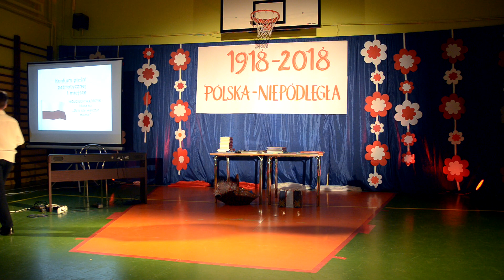WOJCIECH WĄDRZYK „Dziś idę walczyć, mamo”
WOJCIECH WĄDRZYK – klasa 6a „Dziś idę walczyć, mamo”.
Wieczornica patriotyczna w Szkole Podstawowej Nr 4 w Andrychowie. 100 Rocznica Odzyskania Niepodległości. Andrychów. Święto Niepodległości.